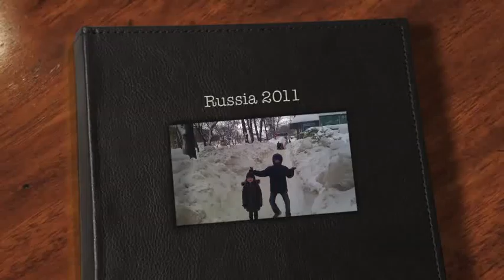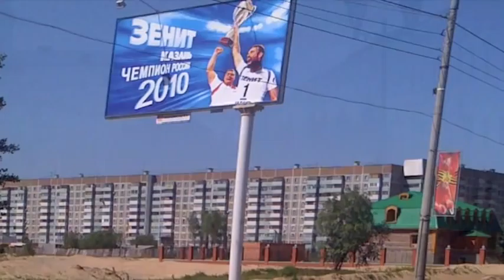Little Ball in Kazan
kids enjoying their time in Russia